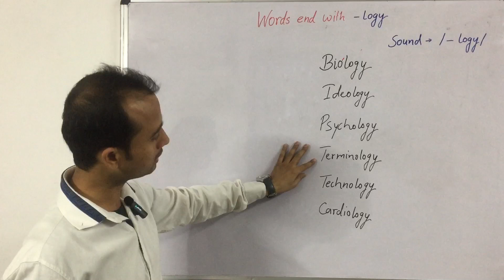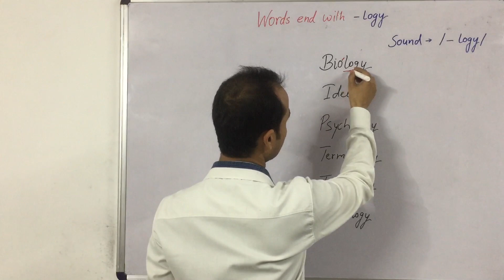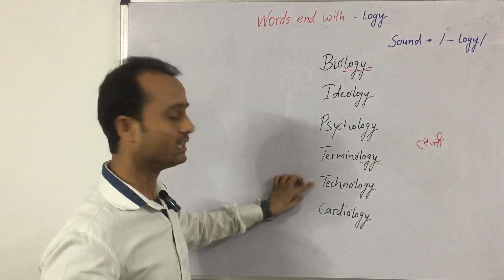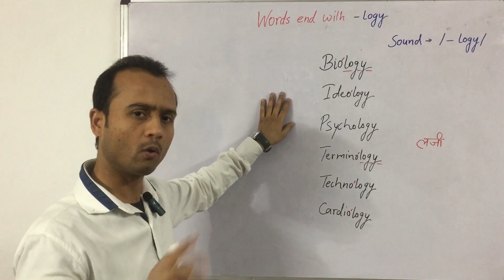Sound like a native speaker part-2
Hello everyone,
This is another lesson on pronunciation that teaches you how to pronounce the words correctly which ends with (-logy)
A few words are given below:

Biology
Ideology
Psychology
Terminology
Technology
Cardiology
Geology

The ending sound for the words like these is / lagy/  in Hindi / लजी /.

Click for sound like native part-1